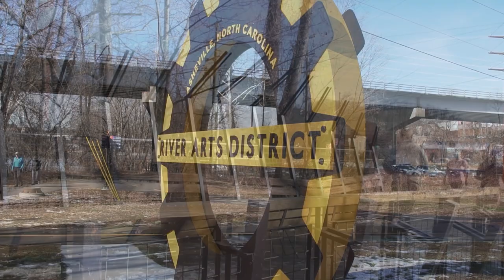A Tour of Our French Broad River Greenways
Join Asheville hiker, Jennifer Pharr Davis, on an aerial tour of the French Broad River greenways in Buncombe County, located in beautiful Asheville, North Carolina. Along with former State Senator, Steve Metcalf, you’ll travel from Hominy Creek, through the River Arts District and on to Woodfin over paved paths and wild trails.